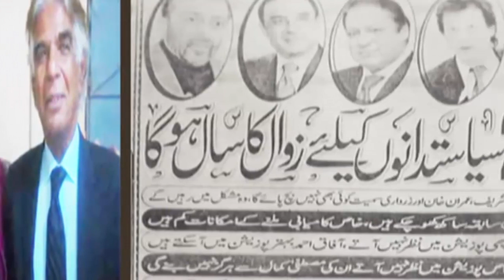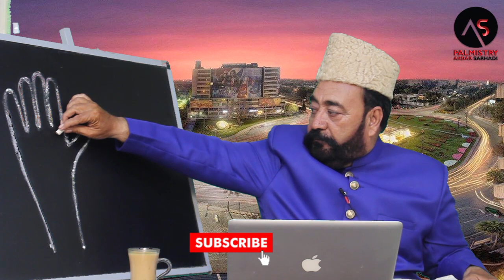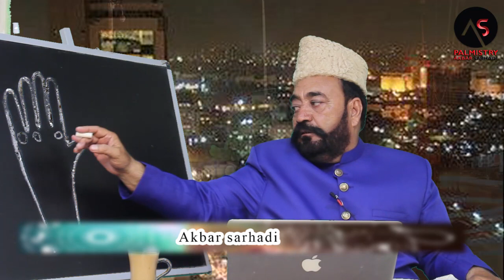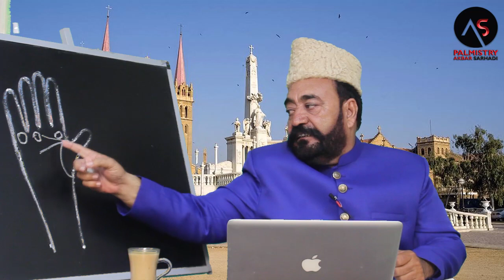BILAWAL BHUTTO ZARDARI KA HATH || EP 487